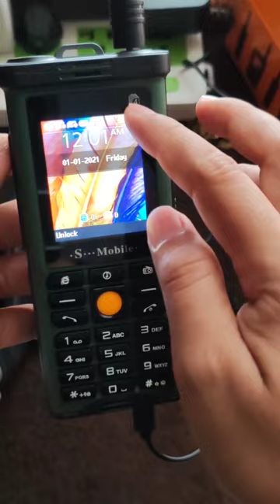SERVO F3 Plus 3 SIM Card Walkie Talkie Mobile Phone UHF 400-470MHz Power Bank Speed Dial Auto Record